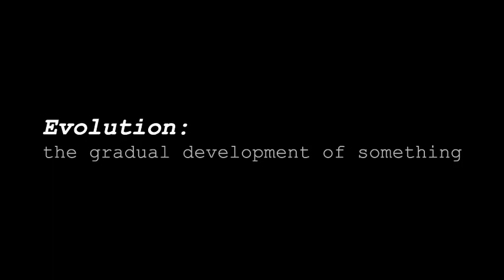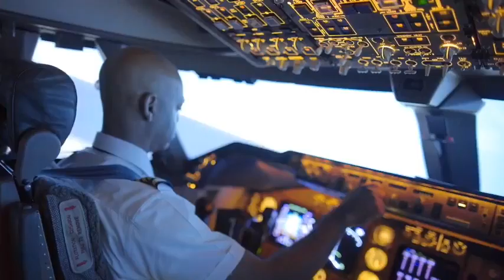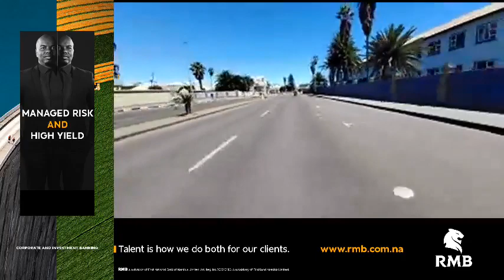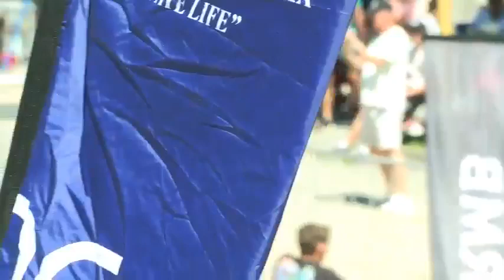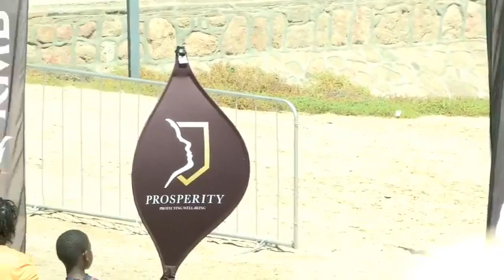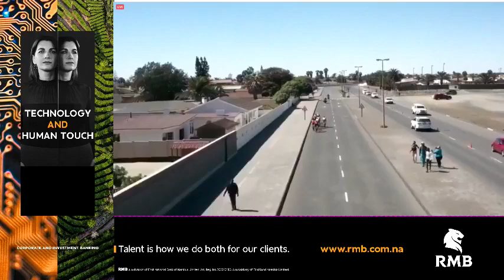Elite Men's & Women's Race - Africa Triathlon Cup | 25 March 2023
Watch the Elite Men's & Women's Race of this prestigious event with world class athletes from around the world in action on Namibian soil.

The occasion was made possible by Namibia Triathlon Federation and its anchor sponsors RMB & Prosperity Health.